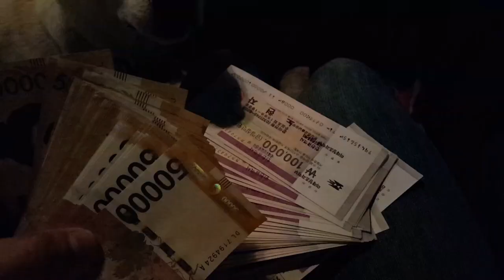[저글링][단엘] 20160412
삶이 고단하다